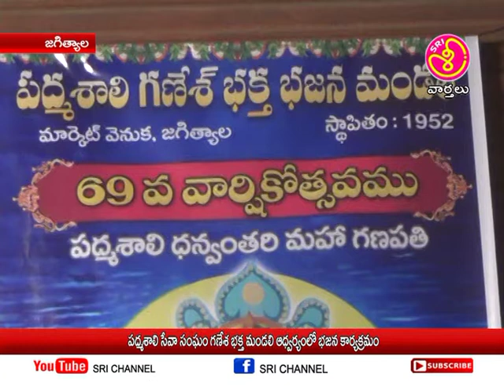శ్రీ ఛానల్ న్యూస్ || Sri Channel News || Today News